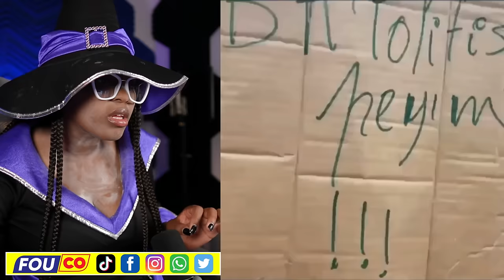Pral gen zen Tout bandi rantre nan tou yo..Potoprens sispek / FOUCO